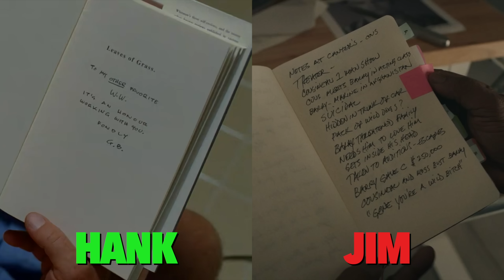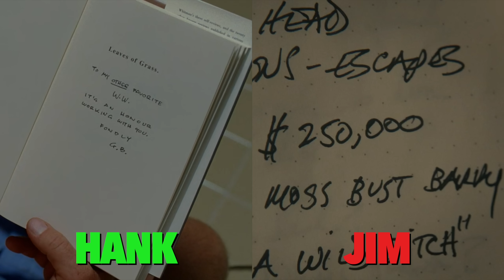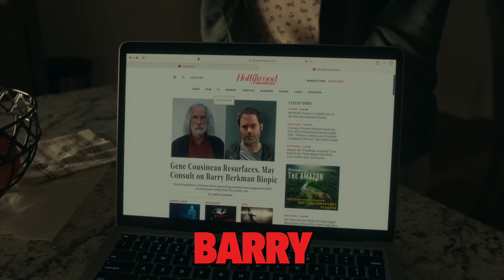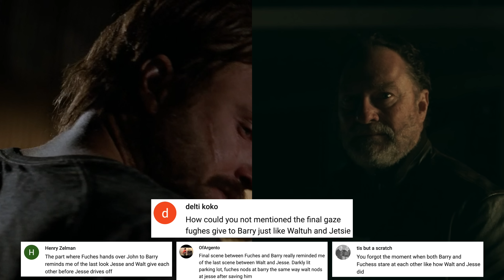Barry vs. Breaking Bad & Better Call Saul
Barry compared to Breaking Bad & Better Call Saul. You'll be surprised at all the similarities and parallels! WARNING: SPOILERS FOR ALL 3 SHOWS!

Barry is a dark comedy crime drama TV series created by Alec Berg & Bill Hader that can be watched on HBO Max. Hader stars as Barry Berkman, a former U.S. Marine & Afghanistan veteran who works as a hitman. Lonely & dissatisfied with life, he travels to LA to kill a target & finds a new sense of purpose when he follows his target into an acting class. After joining the class & making plans to become an actor, he struggles to distance himself from his old life & keep his past a secret from new friends & colleagues. The acting class is taught by Gene Cousineau (Henry Winkler). He meets aspiring actress Sally Reed (Sarah Goldberg) & deals with criminal associates such as Monroe Fuches (Stephen Root) & NoHo Hank (Anthony Carrigan). The fourth and final season ended with the series finale on May 28, 2023.

Barry has received critical acclaim, with most praise going to its directing, writing, originality, humor, characters, & performances (particularly Hader's). The series has received 44 Primetime Emmy Award nominations. Hader won Outstanding Lead Actor in a Comedy Series twice, while Winkler won Outstanding Supporting Actor in a Comedy Series for his performance in the first season. For the second season, Winkler, Root, and Carrigan all received Emmy nominations for Outstanding Supporting Actor, while Goldberg received a nomination for Best Supporting Actress. Hader, Winkler, and Carrigan each received another nomination for the third season. The first three seasons of Barry were nominated for the Primetime Emmy Award for Outstanding Comedy Series.

00:00 Intro
00:11 Characters
05:10 Actors
05:31 Plot
10:11 Style
11:33 Scenery
12:01 Finale

Characters:
- Bill Hader as Barry Berkman, a depressed former U.S. Marine and Afghanistan veteran who works as a hitman but finds himself drawn towards human connection in an acting class. Barry longs to put his criminal history behind him to become a full-time performer under the stage name Barry Block, but struggles to stop his bloody past from creeping into the new life he tries to build for himself.
- Stephen Root as Monroe Fuches, Barry's old family friend. Fuches groomed Barry for his post-military career as a hitman.
- Sarah Goldberg as Sally Reed, an aspiring and talented but struggling actress from Joplin, Missouri. She meets Barry when he joins her acting class and becomes romantically involved with him. Sally is focused on gaining fame and fortune as an actress while frequently alternating between bouts of narcissism and self-hatred in both her personal life and creative work. She creates and stars in the autobiographical TV series Joplin, which is eventually canceled, leading her into a downward spiral.
- Glenn Fleshler as Goran Pazar, the leader of the Chechen mafia who employs Barry to kill a man who slept with his wife.
- Anthony Carrigan as NoHo Hank, an overly positive and naïve member of the Chechen mafia and Goran's right-hand man. Hank quickly becomes attached to Barry, who does not reciprocate his attempts at friendship. He later becomes the leader of the Chechen mafia himself, but struggles with the responsibility of running an organized crime ring when he is not an inherently violent person.
- Henry Winkler as Gene Cousineau, an eccentric acting coach and Barry's mentor whose glory days as a performer are long behind him, having alienated his industry colleagues and loved ones. He makes a connection with and serves as a father figure to Barry, helping him come to terms with some of the atrocities Barry has committed throughout his life. Upon discovering that Barry killed his girlfriend, LAPD Detective Janice Moss, Cousineau becomes determined to have Barry brought to justice.
- Sarah Burns as Detective Mae Dunn, an investigator who becomes Loach's partner.
- Robert Wisdom as Jim Moss, Janice's father who previously served in the U.S. Army in the field of psychological warfare.

In Breaking Bad, we followed the story of Walter White (Bryan Cranston) and Jesse Pinkman (Aaron Paul) and met tons of interesting characters on TV. When the prequel Better Call Saul took us back to Albuquerque, we got to see a lot of the characters years before the events of Breaking Bad.